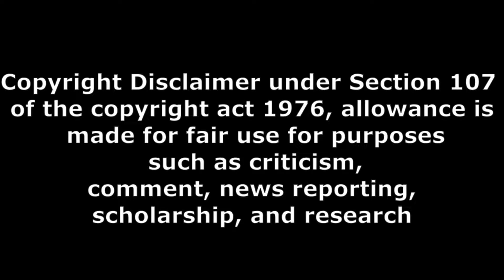మాచర్ల నియోజకవర్గం సినిమా కాన్సెప్ట్ బాగుంది Teenmar Review